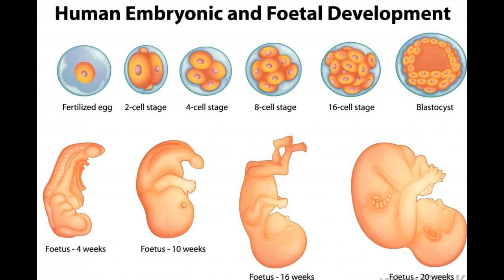What is a Supernumerary Nipple